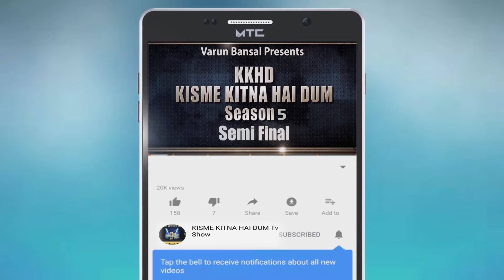RITIKA DEVI l Kisme Kitna Hai Dum | KKHD | TV SHOW | season -5 | Semi finale | latest videos